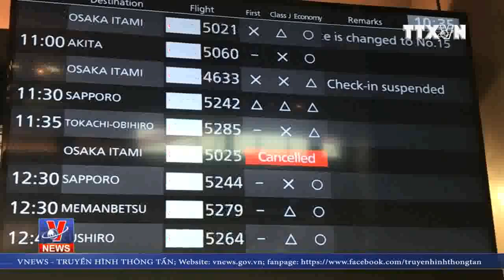Động đất tại Nhật Bản gây thiệt hại nặng nề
Ít nhất 3 người thiệt mạng, hơn 200 người bị thương, gián đoạn hoạt động nhiều nhà máy và nguồn cung khí đốt, gây hỏa hoạn, mất điện diện rộng, rối loạn hoạt động giao thông.